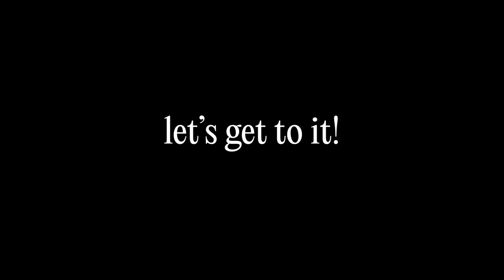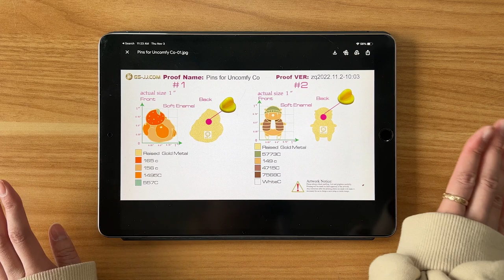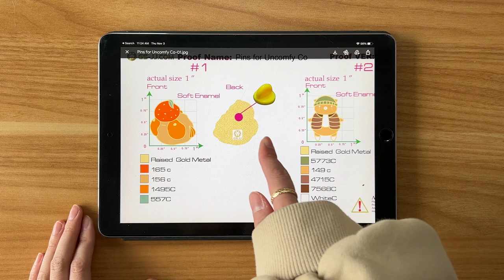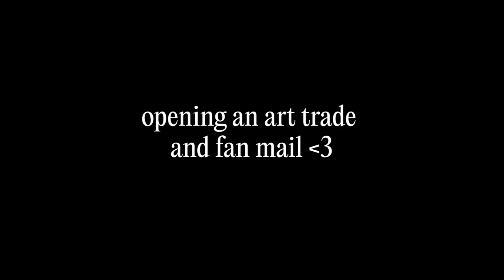Self-Employed Artist Diaries: A Very Cozy Q&A + Designing Enamel Pins! ✿ Studio Vlog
✿Supplies I Use (Clay Tools, Resin, Studio, & Tech)

Uncomfy Studio
United States